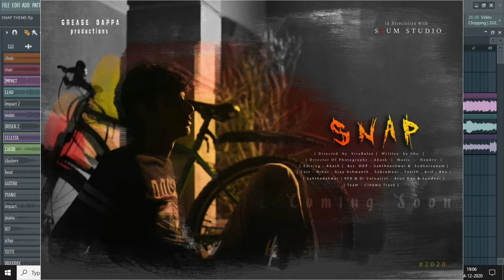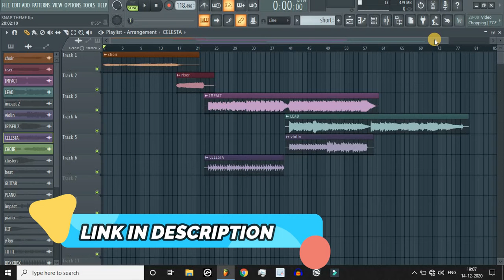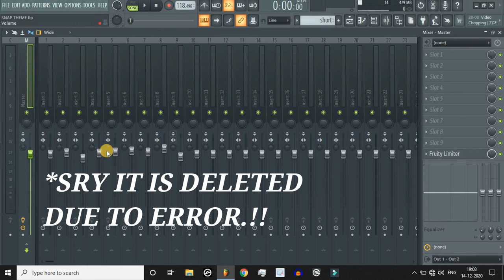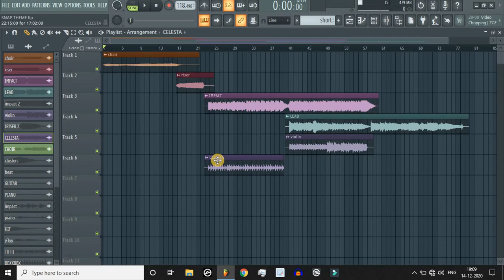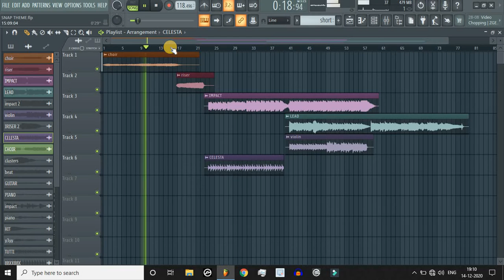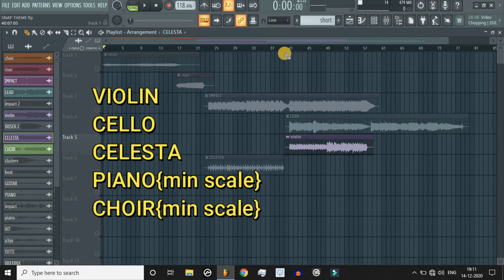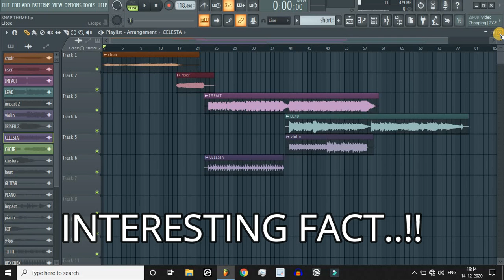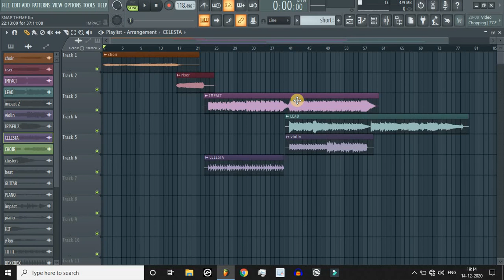Secrets of making horror movie music.!! | how to make horror movie bgm | தமிழ் | Henry Musicals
In this video is all about how to make a background score for horror movies or short films!!
This  video would explain the tips and tricks for making good quality music for short films! Hope you guys like it!